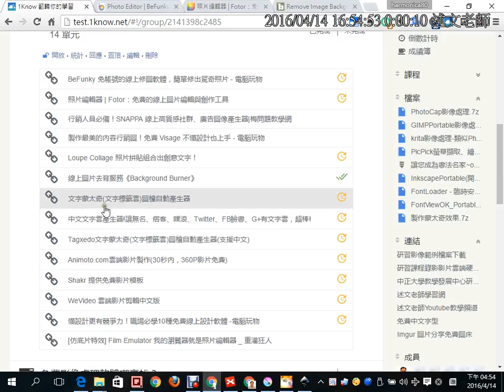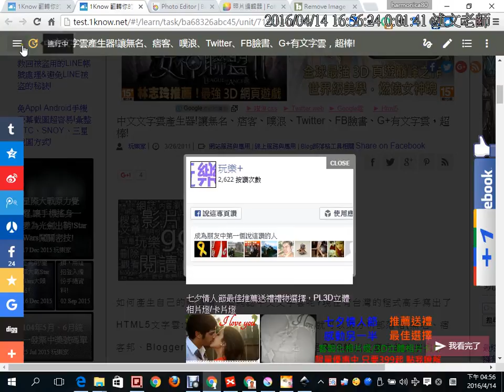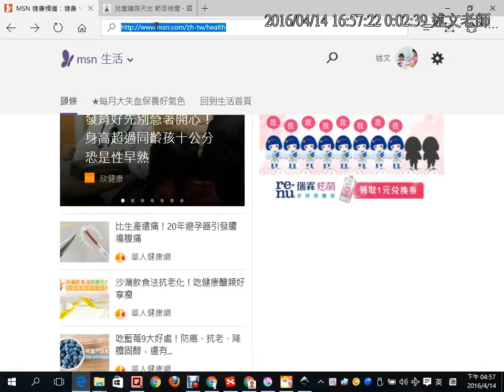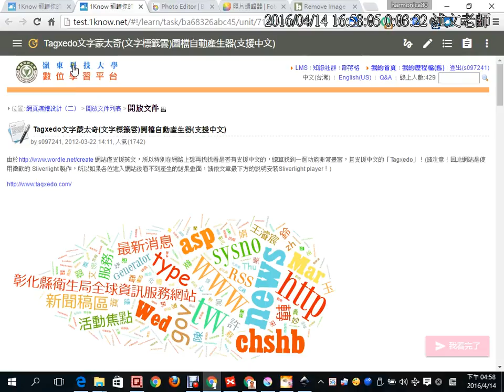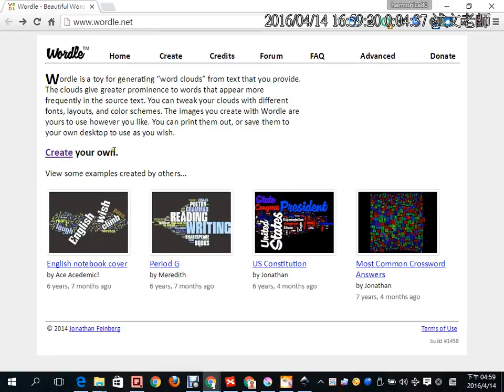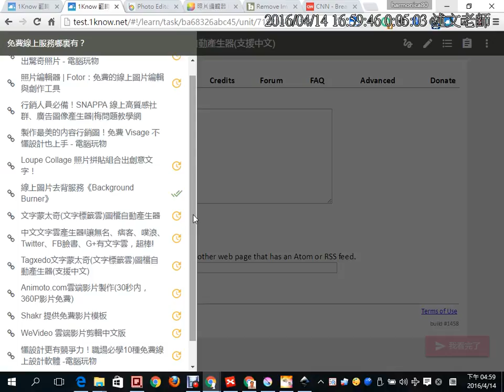13：免費線上文字雲圖檔服務介紹